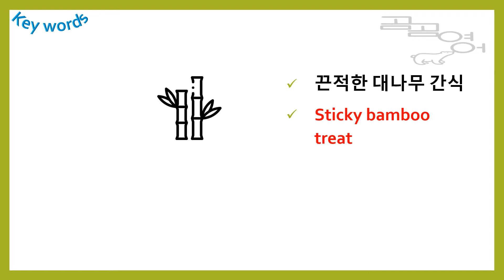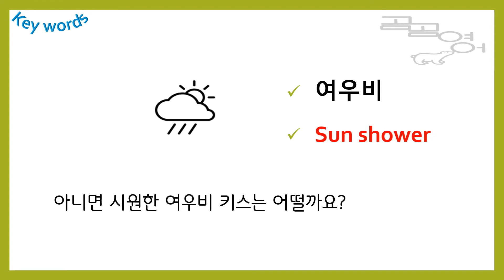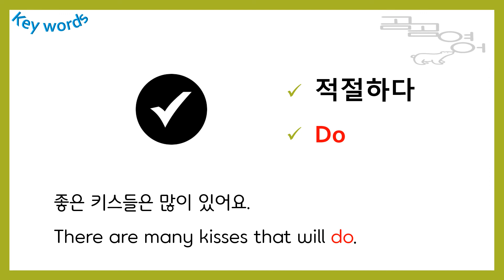STI voca Panda Kisses lv 1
Panda kisses/Listen and Speak